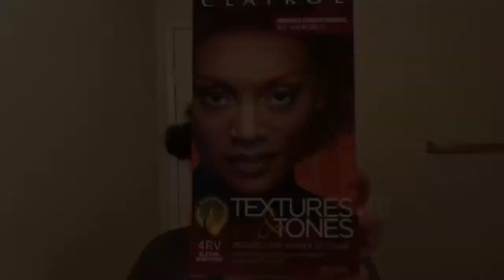Coloring my Natural Hair with @ClairolColor Textures and Tones "Blazing Burgundy"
In this video I'll be showing you how I recently spiced up my hair color for the summer season ! I used Claudio's Textures and Tones in the color "Blazing Burgundy "!

FAQ:

Where did I purchase this color?
 - I purchased this color from Wal-Mart for about $4.50 USD (Non sponsored, purchased with my own money)

What color was my hair before ?
- My hair was previously colored 2 shades of  blonde last year as well as black. The black faded to brown.

How Many boxes of color did I use?
- For this color process, I only used one box of color.

How long did I leave the color in my hair ?
- I left this color in my hair to process for a total of 35 minutes .

I hope this video was helpful! Any questions, or comments?

thank you in advance for any contributions!